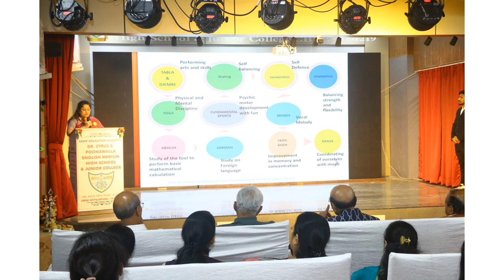Annual Day of CES's Dr Cyrus S Poonawalla School, CBSE, Rasta Peth, Pune-11